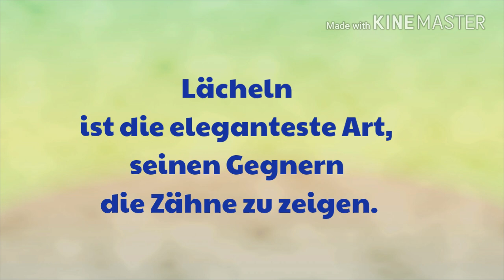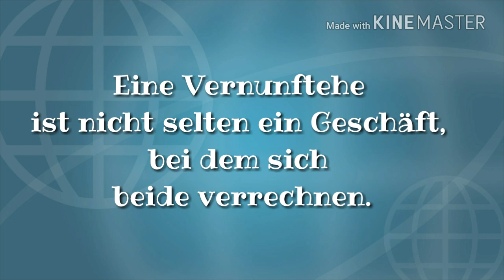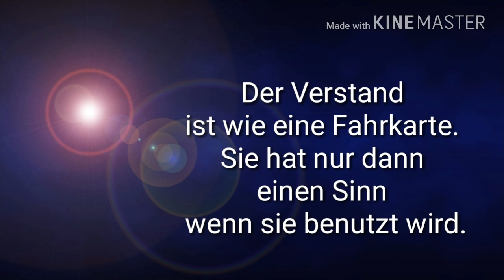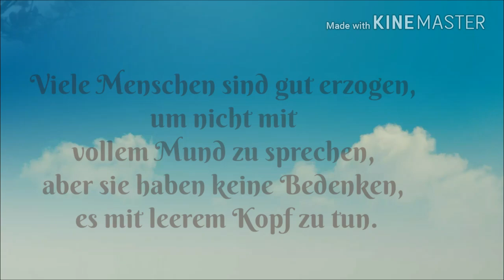Lustige Sprüche und Zitate * Julebuergerfee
Hier kommt mal etwas zum Schmunzeln.